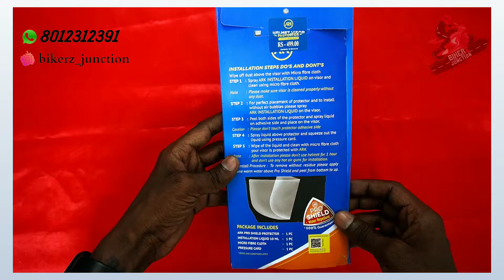ARK HELMET VISOR PROTECTOR UNBOXING TAMIL | THE BIKERZ JUNCTION | FOR ORDER PLACING 8012312391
ARK HELMET VISOR PROTECTOR UNBOXING AND REVIEW

welcome back to The Bikerz Junction
All kind of aftermarket bike assessories available

For order placing call / text : 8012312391